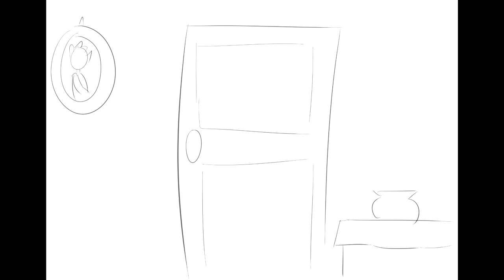boom x4 meme - oc the great mouse detective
another animatic on the most victorian Victorian tops; 3

Adelaide and Abigail are a couple .